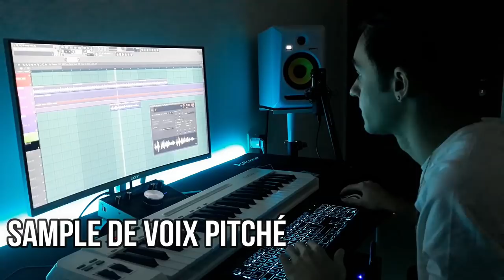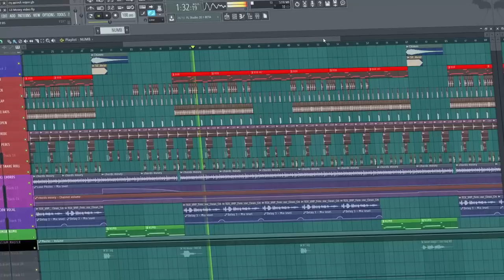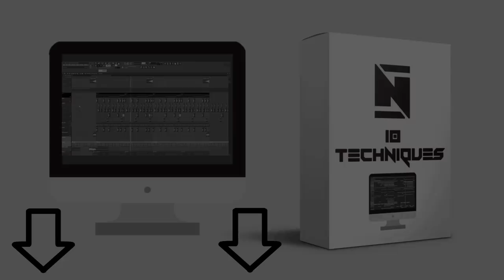Faire sa meilleure INSTRU de 2019 :o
🌐 10 techniques en MAO + Mini Pack 🌐